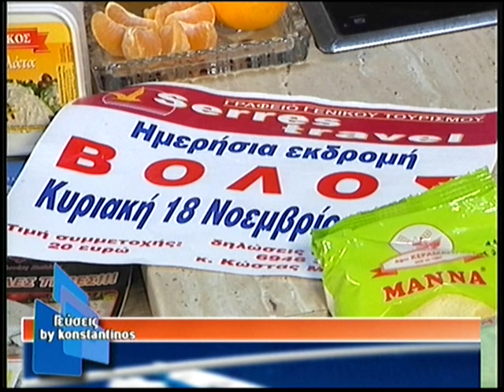Ελάτε να μαγειρέψουμε ...σεξουλοσπανακοπρασοτυρόπιτα β΄μέρος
Στην σημερινή εκπομπή θα δείτε συνταγές

1.σεξουλοσπανακοπρασοτυρόπιτα

2.σοκολατοθεραπεία

3.λικέρ μανταρίνι